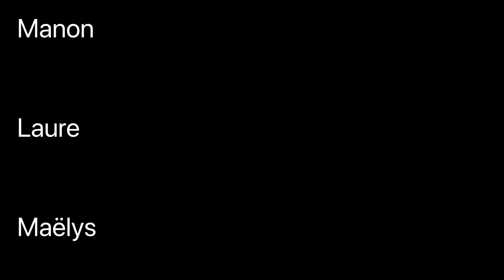Creep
Ecole de Danse de Modane, Spectacle 2018 répétition